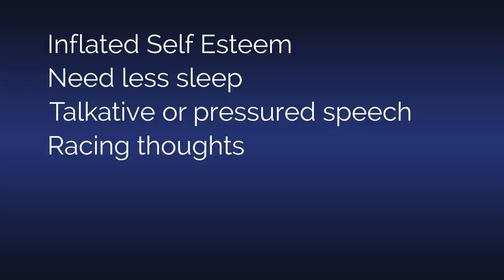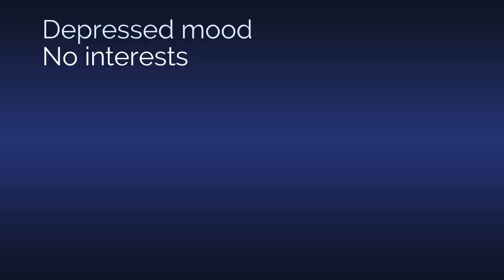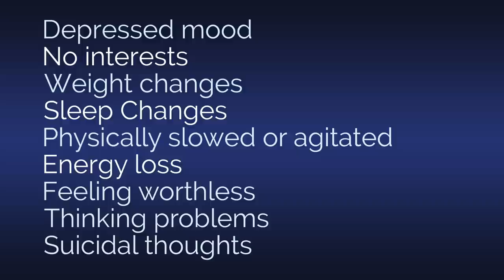What is Cyclothymia? – How is it different from bipolar disorder?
What is cyclothymia and how is it different from Bipolar disorder? In this video I compare the symptoms of bipolar disorder versus cyclothymic disorder, discuss when it starts and whether or not it turns into bipolar disorder.

In short, the best way to think about cyclothymia is to think of similar to bipolar 2 disorder but not quite as severe and not as many symptoms. With bipolar 2 disorder you have episodes of hypomania and episodes of depression. With cyclothymic you have symptoms of hypomania but not enough to be considered a hypomanic episode. You also have symptoms of depression but not enough to be considered a full depressive episode.

Reference
Perugi G, Hantouche E, Vannucchi G. Diagnosis and Treatment of Cyclothymia: The "Primacy" of Temperament. Curr Neuropharmacol. 2017;15(3):372-379.